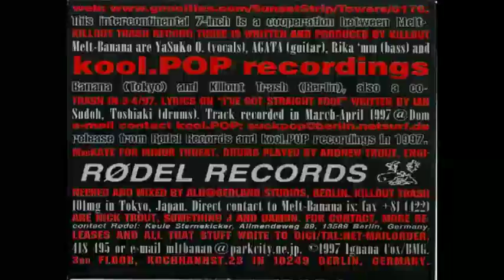Melt Banana ‎-- Wrest The Fist (Just For Reflection)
Melt-Banana / Killout Trash  ‎--  Most Wanted World Wide
Label:
kool.POP ‎-- POP 7.001, Rødel Records ‎-- RR14
Format:
Vinyl, 7", 45 RPM, Limited Edition
Country:
 Germany
Released:
 1997
Genre:
Electronic, Rock
Style:
Hardcore, Noise, Punk, Breakcore, Experimental
 Tracklist
A Melt-Banana -- Wrest The Fist (Just For Reflection)
Credits
 Bass -- Rika 'mm*
 Drums -- Sudoh Toshiaki
 Guitar -- Agata (2)
 Vocals -- Yasuko O.*
 Notes
 Taken from cover:
"This intercontinental 7-inch is a cooperation between Melt-Banana (Tokyo) and Killout Trash (Berlin), also a co-release from Rødel Records and kool.POP recordings in 1997.
Killout Trash record three is written and produced by Killout Trash in 3-4/97.
[Melt-Banana] track recorded in March-April 1997 @ Dom 101mg in Tokyo, Japan."
The Killout Trash side is released by Rødel Records and the Melt-Banana side by kool.POP re